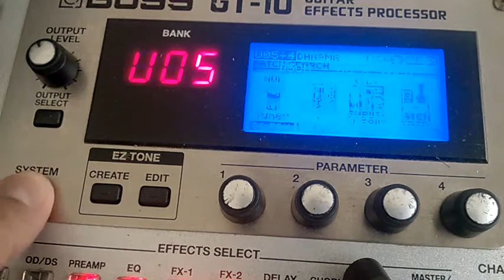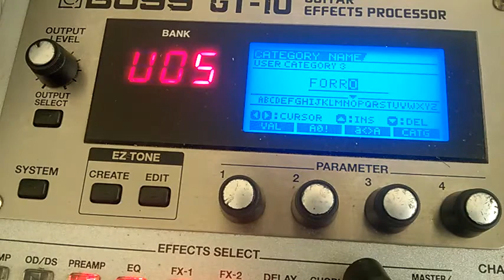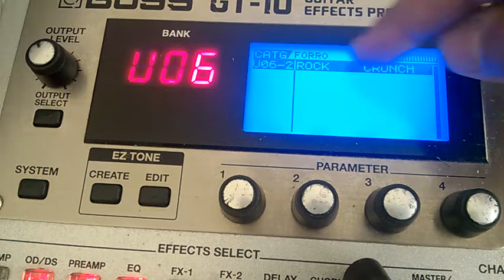Boss GT-10 Category #16